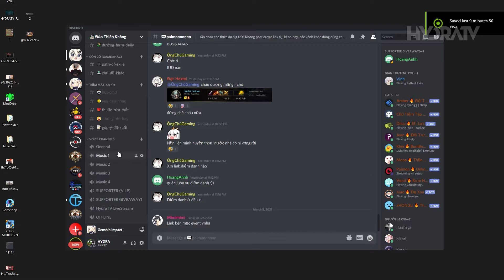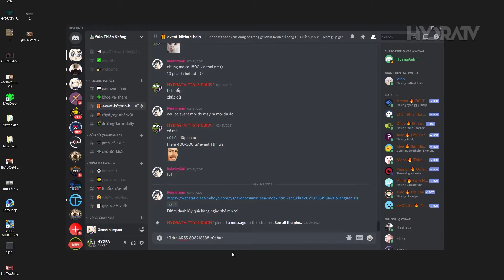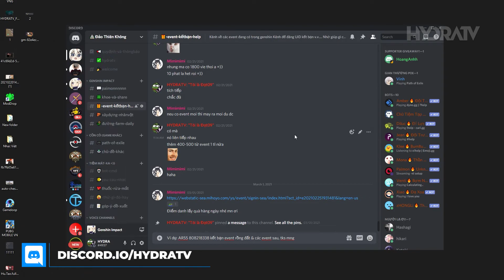Sự kiện có thưởng: Tìm Rồng Đất, Dễ dàng đạt 100% phần thưởng thêm, kết bạn chơi genshin HYDRATV